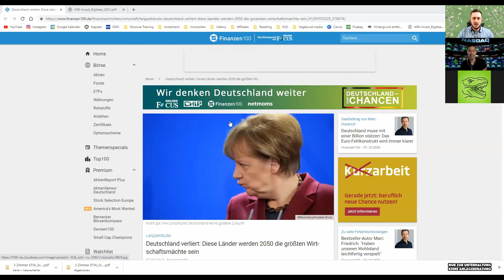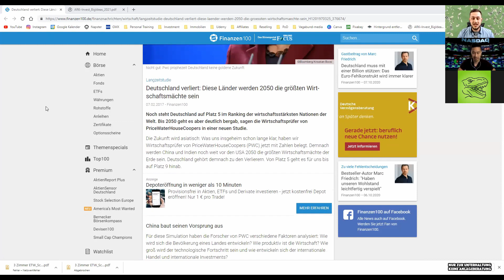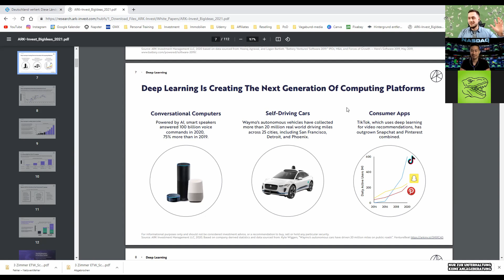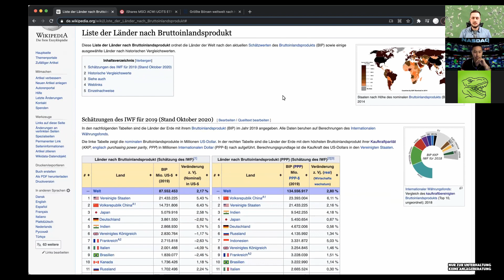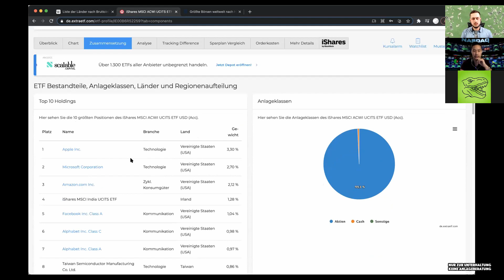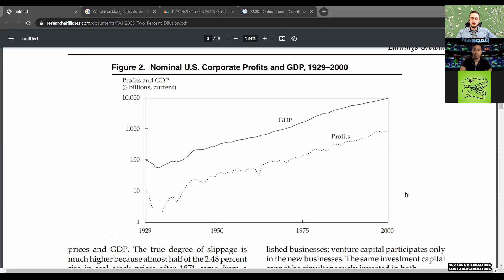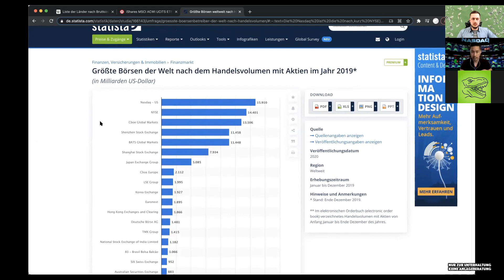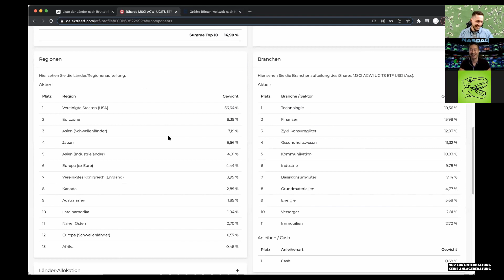Wo bist du investiert? Die Großmächte der Zukunft | Börsenbande #02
Welche Nationen werden in Zukunft eine große Rolle spielen und was kann es für Auswirkungen auf deine Anlageentscheidungen haben?

Herzlichen Dank an jeden, der meine Arbeit mit einem Like + Abo unterstützt!

Es entstehen dir dadurch keine Mehrkosten, sondern es hilft mir dabei dir mit diesem Kanal einen Mehrwert zu schaffen. Ich verlinke nur Produkte die ich selbst nutze und meinen Freunden & Familie empfehlen würde.

Risikohinweis:
Keine Anlageberatung

Ich übernehme keinerlei Haftung für Anlageentscheidungen, die du auf Grundlage von den auf diesem YouTube Kanal und dieser Website zur Verfügung gestellten Informationen triffst. Du handelst auf eigene Verantwortung und eigenes Risiko. Investiere Geld nur in Anlageprodukte, die du verstehst. Warte mit deinen Anlageentscheidungen und informiere dich gründlich über Wertpapiere, in die du investieren willst.